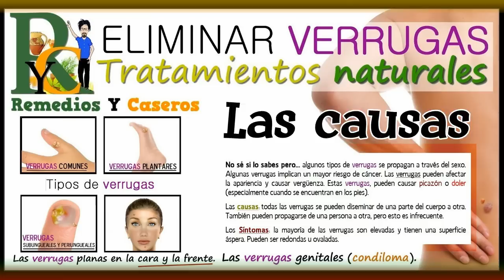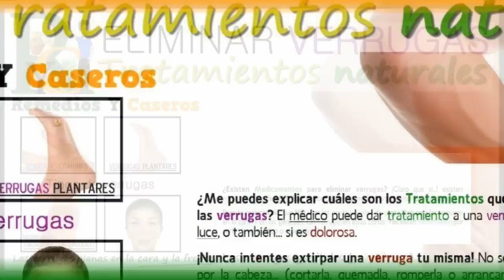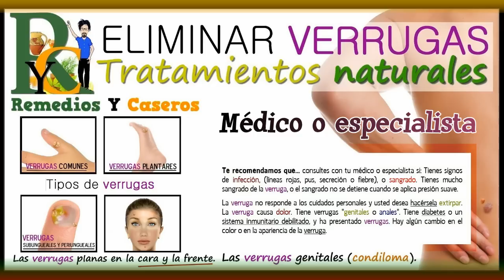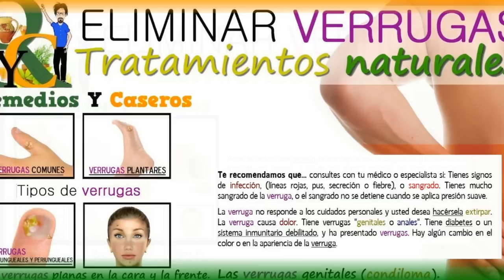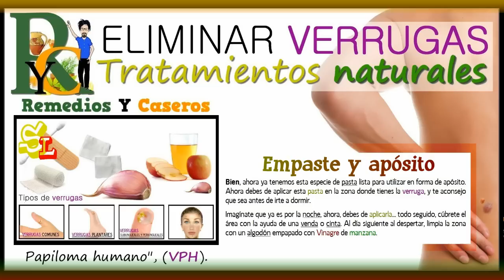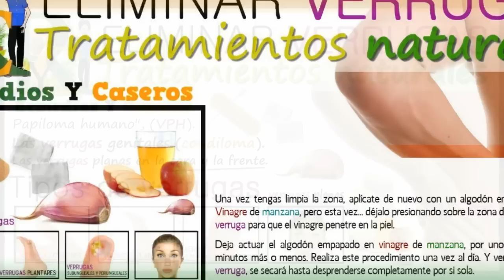Remedios caseros para eliminar verrugas ¿Remedio para quitar verrugas? Tratamientos naturales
Remedios caseros para eliminar verrugas.

La verruga. Un virus denominado papiloma humano, VPH.

¿Sabes cómo se eliminan las verrugas?
¿Y sabes qué las Causa?
¿Quieres saber cuáles son sus síntomas?
¿Te gustaría que te expliquemos los tratamientos y Métodos que existen contra las verrugas?

Pues no te retires de tu pantalla, ya que te vamos a enseñar todo sobre las verrugas.

Hoy, hablaremos de cómo eliminar las verrugas con la ayuda de algunos remedios populares.

Pero antes de empezar, quiero informarte de algunos detalles que creo que pueden ser interesantes de que sepas. Para empezar te explicaré que las verrugas son pequeños crecimientos en la piel que por lo regular suelen ser indoloros.

En la mayoría de los casos son inofensivas. Son causadas por un virus llamado virus del "papiloma humano", (VPH).